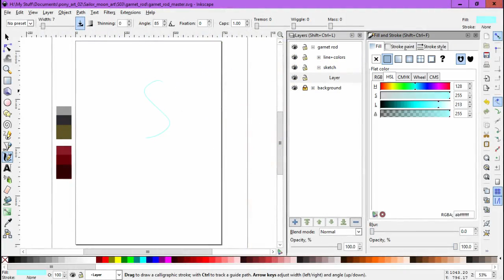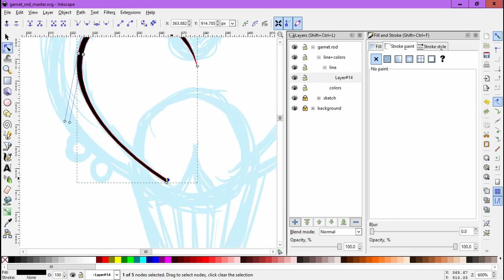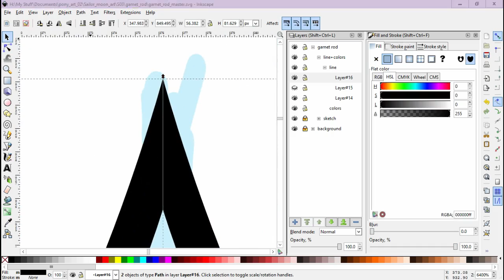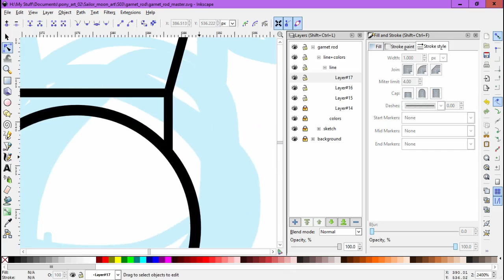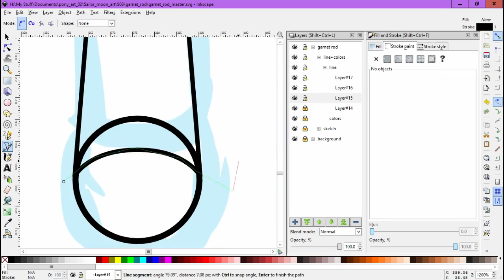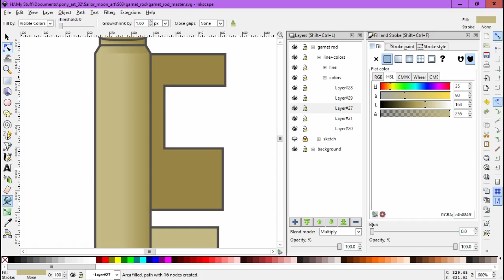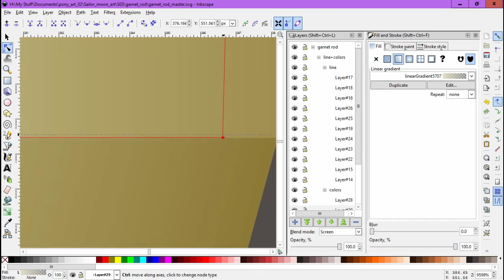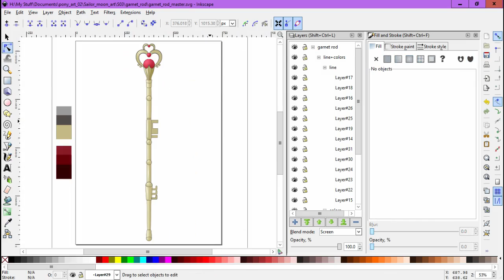Lux Brush And Ember's: Thoughts On SMC S03 E31 - E32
Do to some real life timing I lost a day, so this is going up late.

We'er really enjoying this new season of Sailor Moon Crystal come on it a hear what we have to say about the newest episodes.

The drawing this time is of the Garnet Rod.